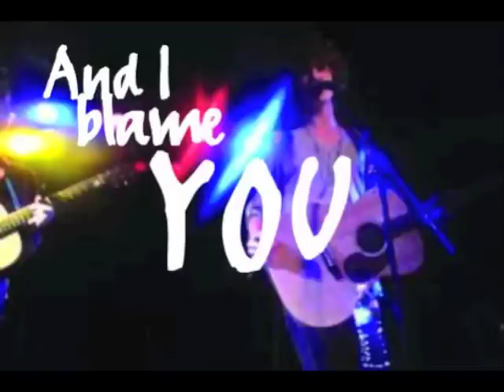Plug in Stereo- I Blame You Lyric Video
Made by Macy Crawford-Roberts
 (Sorry for the blurriness in some of the pics.. i don't know what happened :/)
(i own no pictures nor the music)